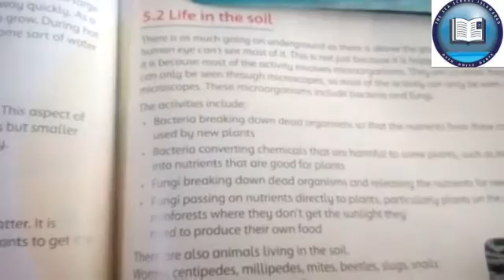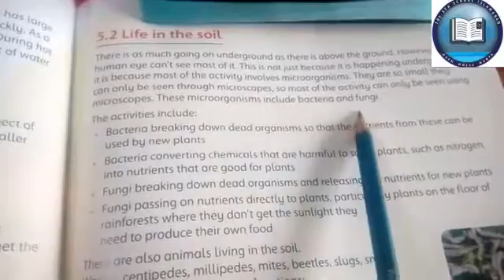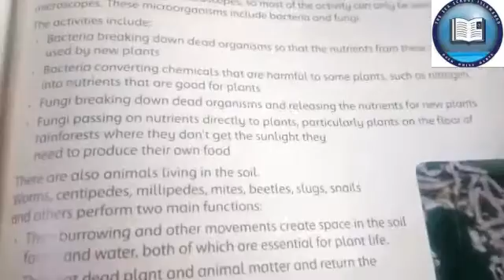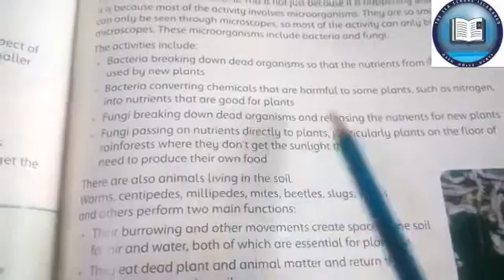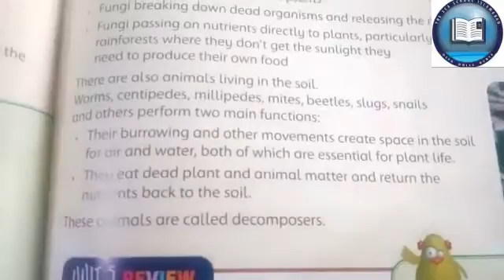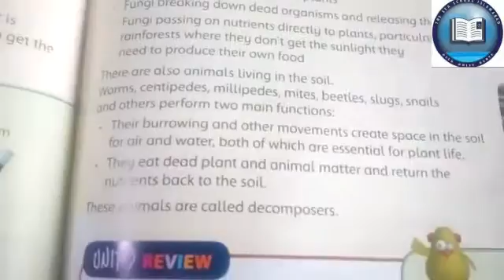Class 5th, Science, 2july20